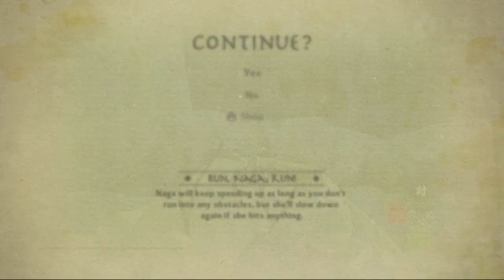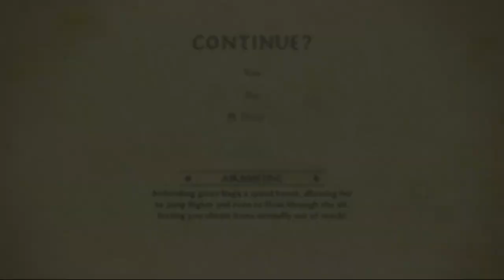Garbage Plays The Legend of Korra (Part 6)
Garbage gets frustrated with more Naga Moments!

If you like to see me play anything specific or just want to tell me how much you hate/love our channel, you can hit up that good ol' comment section below!